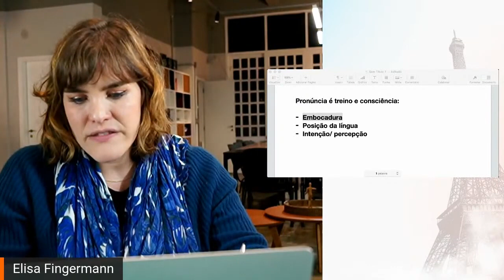Melhore sua pronúncia em francês com esse exercício simples!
- Pronunciar corretamente os sons do francês pode ser um desafio, mas com um exercício simples, você vai falar com mais confiança!

Nesta aula, você aprenderá um exercício fácil e eficaz para trabalhar a pronúncia em francês. Você também vai descobrir pequenas coisas que podem afetar a sua pronúncia e como usar esses elementos ao seu favor para falar com mais clareza. 😉

Não perca mais tempo, assista agora e ative a sua pronúncia em francês!